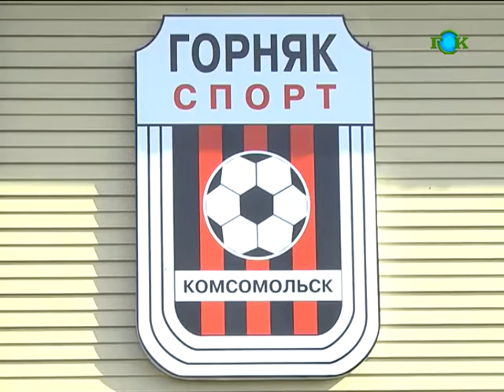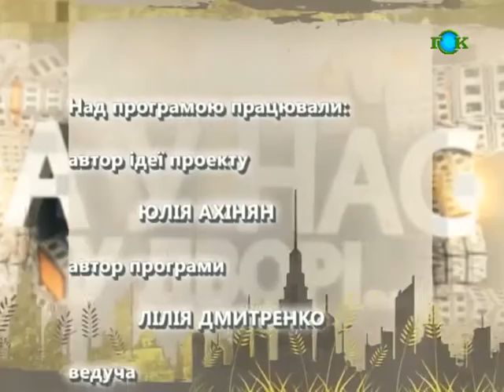Телепередача "А у нас у дворі" - Черлідери ФК "Гірник-Спорт" 2015